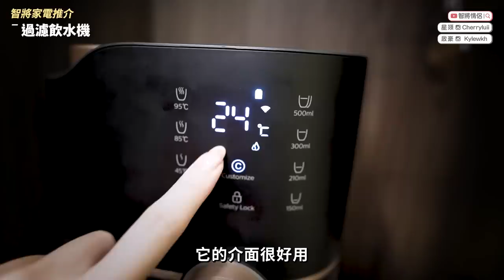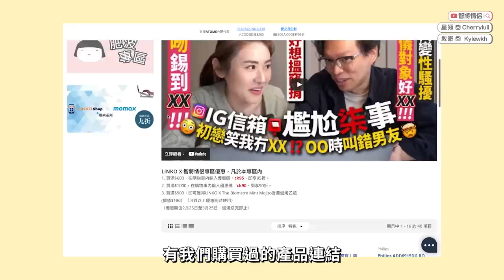🎁 GIVEAWAY ✨ 5大好物家電分享 新居入伙無買會後悔 / 自購真實感受 / 暖風機 消毒 過濾水機 飯煲 風筒 / 送 Philips 水機 / 電器功能介紹【 智將情侶 | 家務助你 】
【3】Share & Like Cherry (@cherryluii) 嘅Giveaway POST 到個人IG story（記得較Public呀）
喺Post內留言答問題 ‼️條問題喺片入面‼️

【4】 最有創意的參加者將得到Philips 飛利浦 ADD6911L RO 純淨飲水機一部（價值＄3788）！

活動截止日期：即日至3月4日（晚上11時59分前作準）‼️已截止‼️
得獎者將收到專人通知～
LINKO Shop X 本地YouTuber  － 💕 愛之月企劃 💕

喺專區 買滿$600，入【ck95】即享95折優惠!
喺專區 買滿$1000，入【ck90】即享9折優惠!
喺專區買滿$900，即獲得 LINKO  X THE BLOMSTRE
Love Season 限量聯乘版蠟燭 一個 （Scent : Irish Coffe）

✧ 片中提過的家電 INFO ✧

2,000瓦特強勁風力，迅速吹乾頭髮
3段溫度 / 風速調節，配合不同造型需要
外置雙負離子管道，秀髮雙倍柔順亮麗
可摺式手柄，小巧方便

► 自購 | Philips ADD6911L 智能連接RO純淨飲水機｜

採用嶄新RO逆向滲透淨水系統，有效過濾水中有害雜質，包括細菌及病毒、重金屬(可溶性鉛)、氯氣、殘留農藥、寄生蟲等雜質
3秒即熱技術 - 隨時飲新鮮純淨水 既省時又節能
預設4種水溫 (95℃, 85℃, 45℃及室溫) 及4種出水量選擇
智能模式：透過連接智能手機，能精準掌握水溫和出水量／濾芯壽命顯示／水質監察
180°靈活旋轉機身 - 方便清潔及換水

輕盈便攜，無需安裝，適用於各種場合
三種模式(風扇、低暖、高暖)，四季適用
1900W 陶瓷發熱器，快速送暖
30度出風口
可快速乾衣，無需擔心潮濕雨季
防熱外殼，不燙手
IPX2 防水設計

一鍵操作 簡單易用
透明玻璃蓋一目了然
兩側防燙手柄方便搬運
易潔內膽清洗容易

納米蒸氣技術，比一般蒸氣穿透力更強，真正深入細縫徹底清潔
深層殺菌、殺毒、除蟎
120度高溫納米蒸氣配合負離子，清潔同時殺滅99.99% 病毒、致敏源及細菌
40秒內即出納米蒸氣，水箱容量達 270ml，可持續噴出10分鐘蒸氣
純蒸氣清潔，完全不需使用任何化學物質
機身輕巧，適合家居或室外使用
6 款配件，應付不同需要：長嘴噴頭、T型刷頭、軟毛刷頭、銅絲刷頭、玻璃刮、延長軟管